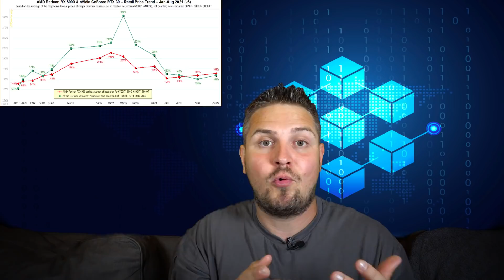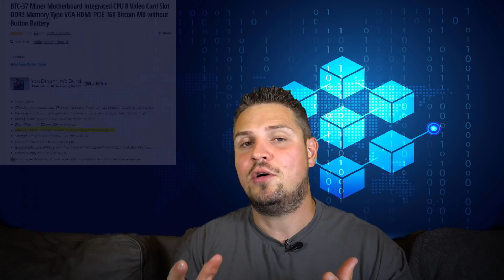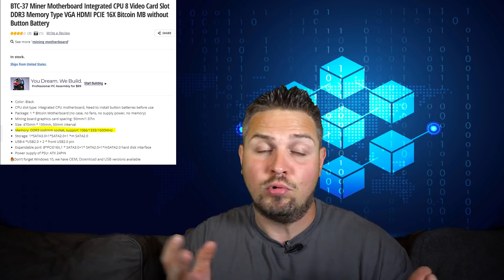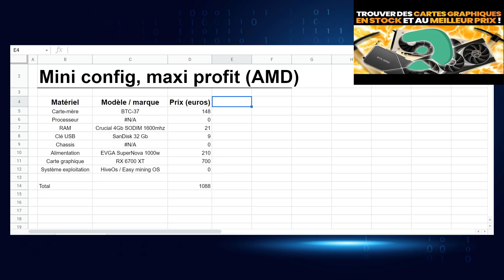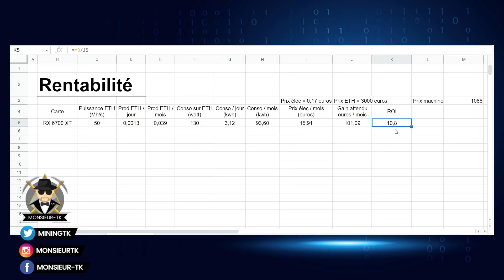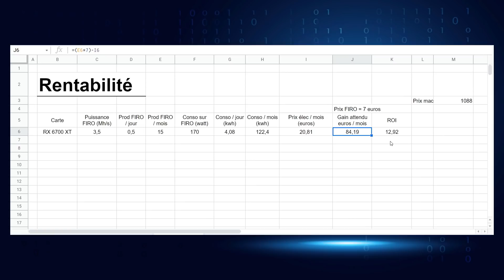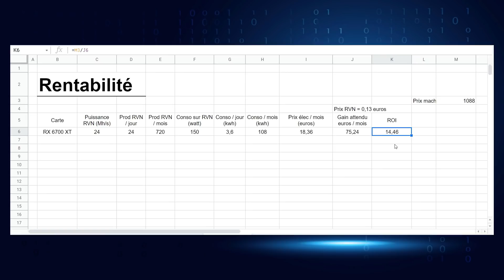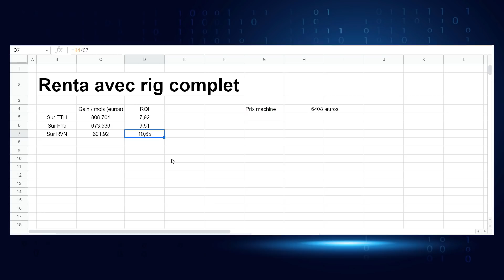Mini config / Maxi profit (AMD)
Le minage de crypto-monnaies vous intéresse mais vous n’avez pas envie d’investir beaucoup d’argent ?
Je vous propose cette machine de minage qui coûte seulement 1000 euros et qui rapporte chaque mois plus de 100 euros !

Rejoignez la communauté des Cryptos-Fans !

Code : monsieurtk

Feel Mining gestion MasterNodes :
Réduction 5% sur l’achat d’un MasterNodes avec le code : MONSIEURTK
Où
5% réduction sur les frais en mode expert avec le code : EXPERTK

Code : Monsieur-TK

Bitcoin (BTC) : 1ANRtkdSCXKWZaM2y1dkg1U4mFyAKULgnb
Litecoin (LTC) : LUbP9xwGHBZZpP3C99d3x2XpyULSUWivEH
Ethereum (ETH) : 0x59211e80a928a020cf8dae116da35e22280f6c0d
Dash (DASH) : Xk4Gj1HLAEY6iWwcptwyXY9rbbYrNpfWoa
HoriZen (ZEN) : znaTLtBG3r6q8AgcZpKsFaKVbvksqeKkCSF
FLUX (FLUX) : t1TF2u63aAr77ADPvuSSsopZz1vAF8nvLj3